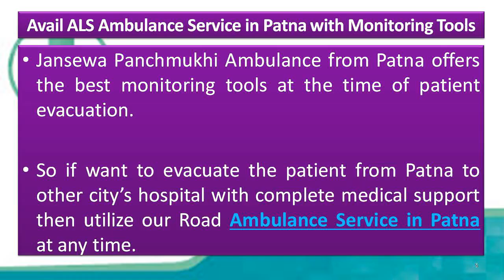Hire Ambulance in Patna or Ranchi with Expert Medical Staff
Jansewa Panchmukhi Ambulance offers India’s best ICU facility in cardiac Ambulance for safe and quick patient transportation purpose. We provide highly qualified medical staff for the help of sick patient at the time of transportation.